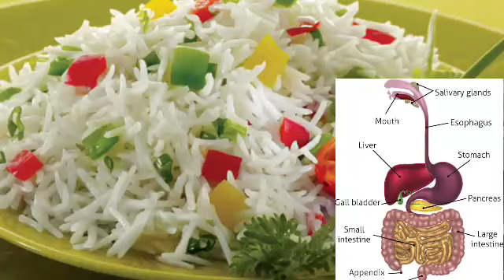ज्यादा चावल खानें का भयानक सच एक बार जरूर देखें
आज मैं आपको बताऊंगी चावल खानें से क्या नुकसान होता है

चावल खाने से पेट निकलता है मतलब मोटापा बढ़ता है लेकिन आपको बता दें कि इसके अलावा चावल खाने के बहुत ही भयंकर नुकसान होते हैं जिसे आपको जरूर जानना चाहिए, जिससे की समय रहते आप घातक परेशानियों से अपने शरीर को बचा सकें। जिससे कि आपको बाद में पछताना न पड़े।
बहुत से लोगों की हमेशा तबियत ख़राब होती रहती है, ठीक हुए कुछ दिन होता नहीं फिर कुछ न कुछ परेशानी शुरू हो जाती है, जिसके कारण उन्हें बार बार दवाइयां खानी पड़ती हैं। इसका एक कारण शरीर में अम्लता का बढ़ना भी हो सकता है। सफ़ेद चावल, एक अत्यधिक अम्लीय भोजन है, जो आपके शरीर को बहुत अम्लीय बनाता है। आपको जानकार हैरानी होगी कि, हमारे शरीर में अम्लता आज के समय के रोगों के मुख्य कारणों में से एक है।

आपको शायद पता होगा कि इंसान के पेट की सफाई करने में फाइबर्स बहुत ही मददगार होता

आज के समय में किसी भी व्यक्ति को मधुमेह या डाइबिटीज़ हो सकती है, जिसका कारण चावल का सेवन भी हो सकता है। क्योंकि चावल का सेवन करने से शरीर में ग्लूकोज की मात्रा बढ़ जाती है और शुगर हाई लेवल तक पहुंच जाता है, जो मधुमेह के मरीजों के लिए बहुत ही घातक हो सकता है।

हमारे शरीर को काम करने के लिए खनिज तत्वों की आवश्यकता होती है। जो चावल में बहुत ही कम मात्रा में पाया जाता है जिसके कारण हमारे शरीर के सभी फंक्शन सही से काम नहीं करते या फिर ख़राब हो सकते हैं

सौ ग्राम चावल का सेवन करना छियासी ग्राम चीनी खाने के बराबर होता है।